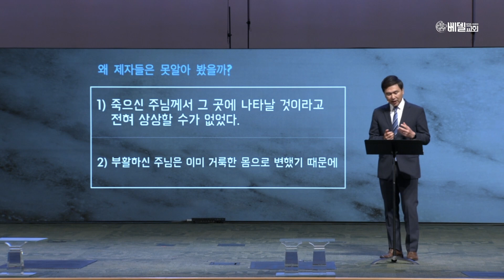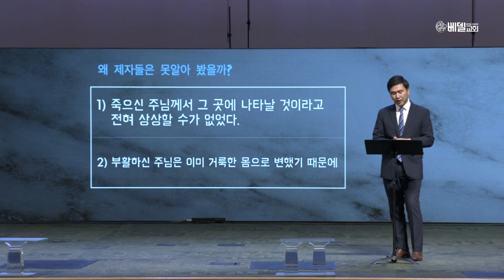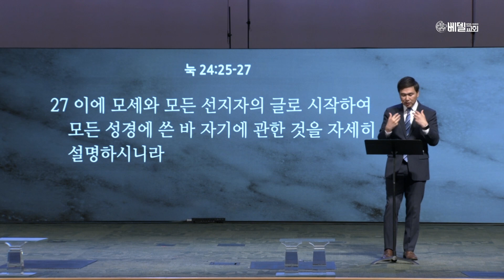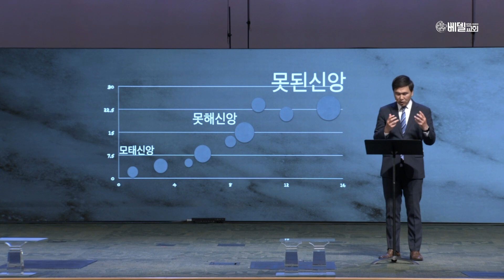230426 베델수요예배: 믿음과 의심 사이(2) 아는 만큼 - 이충경 목사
230426 베델수요예배

■ 제목: 믿음과 의심 사이(2) 아는 만큼
■ 말씀: 누가복음 24:13-35
■ 설교: 이충경 목사

■ 찬양인도:  박경철 목사

■ 베델교회 온라인주일예배 시간안내
 - 주일 1부: 오전 7시
 - 주일 2부: 오전 9시
 - 주일 3부: 오전 11시
 - 예삶: 오후 2시

■ 베델교회 홈페이지에서 교회에 대한 자세한 정보를 얻으실 수 있습니다.

■ 카톡채널을 통해 교회로부터 빠른 안내를 받으실 수 있습니다.